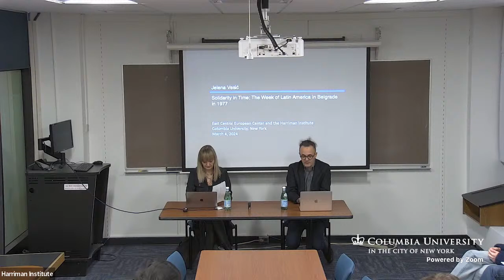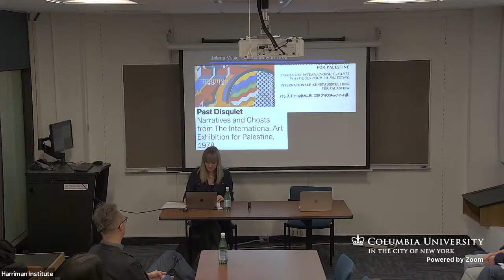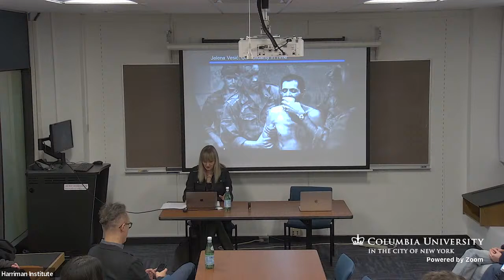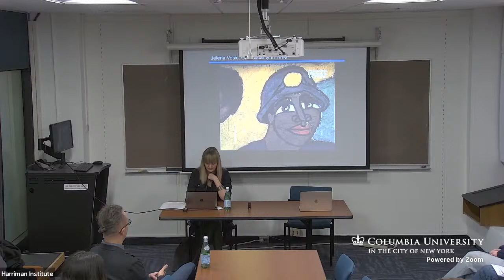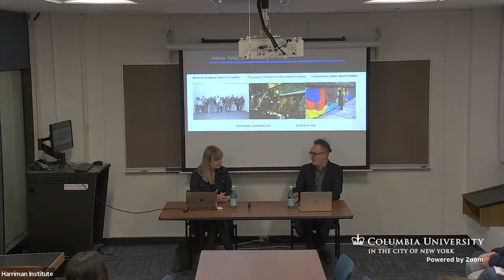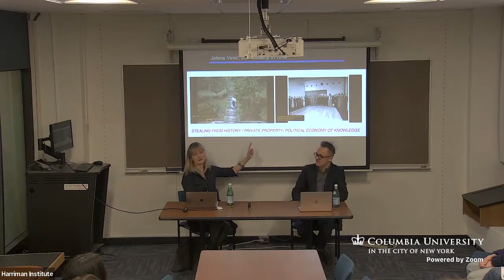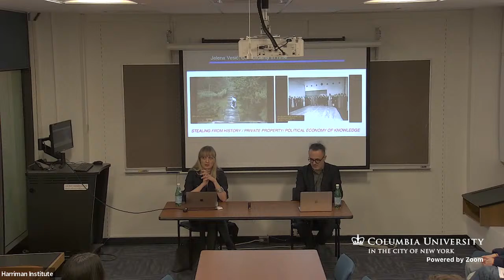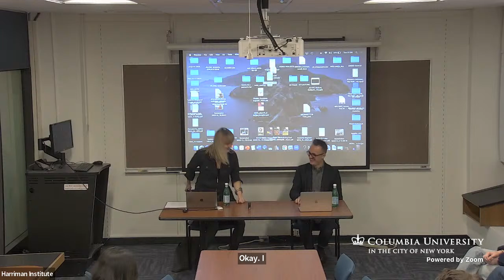Solidarity in Time: The Week of Latin America in Belgrade in 1977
Please join the East Central European Center and the Harriman Institute for a lecture by Jelena Vesić. Moderated by Aleksandar Bošković.

In this lecture, Jelena Vesić investigates the images of history in contemporary art, what she calls solidarity in time, engaging with the questions of how to think history in the present moment, beyond teleological and linear understandings of time and apologetic-nostalgic returns to "better past." She focuses on the Tribune Program of SKC in Belgrade from the mid-1970s to the mid-1980s, which presented several important political gatherings: The Week of Spain in 1976, coinciding with the end of Franco's dictatorship; Weeks of Latin America in the 1970s and early 1980s dedicated to the anti-colonial movements, guerrilla struggle, politically engaged art and militant cinema; and the conference Drug-ca žena (Comradess Women) in 1978, one of the first international gatherings of second-wave feminists outside the West.

Vesić develops her concept of solidarity in time by probing how contemporary artists, theorists, and exhibition makers explore, remember, and actualize emancipatory histories, the actions of transnational networks of political solidarity, and the programs of cultural exchange. Is it possible to express solidarity in time beyond commemoration and reconstruction, but as a source of imagination?